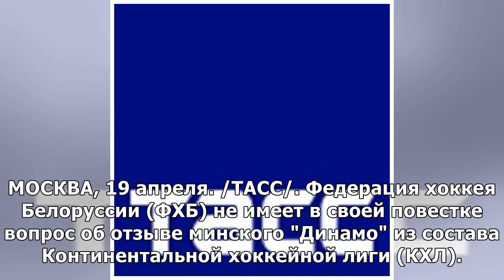Федерация хоккея Белоруссии не планирует рассматривать вопрос об отзыве "Динамо" из КХЛ